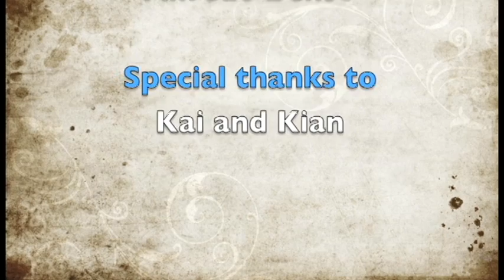Augmented Reading: Abstract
This video is a short abstract of the paper "Augmented Reading: The Present and Future of Electronic Scientific Publications," presented by the two authors with the support of two young promising scientists. From Computer's January 2014 issue